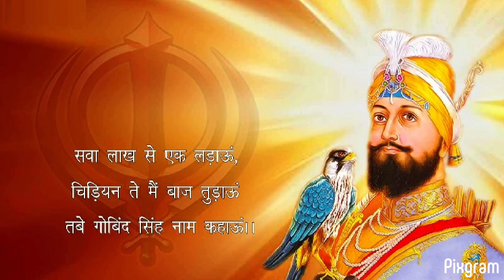Guru Govind Singh Jayanti 2024 | Guru Govind Singh jayanti whatsapp status